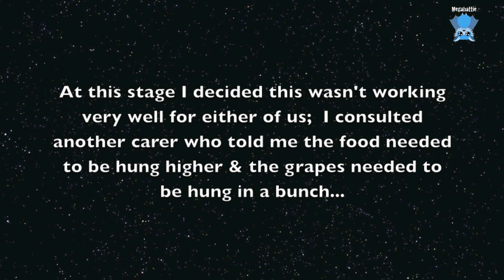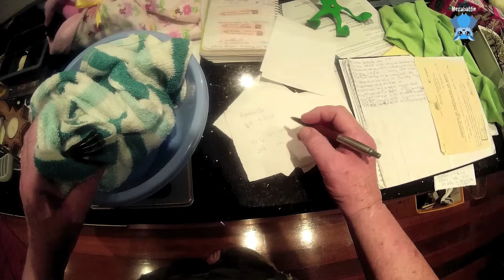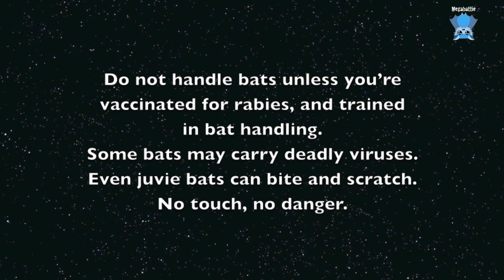Concussed juvenile flying-fox in care days 7-8: this is Wheelibin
15 week juvenile flying-fox, Wheelibin, continues her quest to be handfed and pampered, so when I was venting my frustration at my mentor from 17 years ago, I sent her a clip of how she behaved, and her reply was immeditate;  make her food bowl higher and hang her bunches of grapes.  Yeah, right (I was a little sceptical), but within 15 seconds of hanging the grapes she was plucking them and nom nomming with enjoyment.
Buoyed by this success, I went out and bought her some fruit I could hang;  she went straight for the melon and started licking it.
I thought I'd nailed it, but she didn't eat any of the watermelon, and the rockmelon (cantaloupe) was barely nibbled in the morning;  all the yoghurt was gone but none of the chopped fruit was touched, even hung higher in the cage, but the improve meant I could take her to another carer who had a small hospital cage of young juveniles in care, who was happy to take her on.  This environment was far less complex than in Merryn's aviary where it's "fend for yourself" with a lot of other bats, and for a little one with a head injury she needed time to find herself again and gain confidence.
I'm happy to report she's doing well and I will post a few updates from her current carer in the next video.